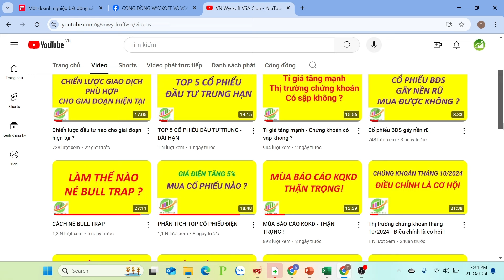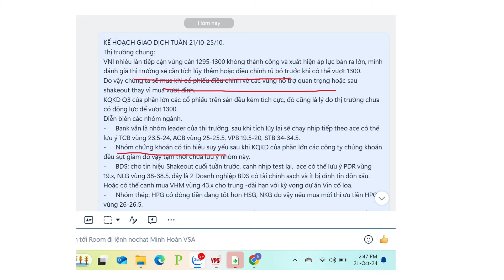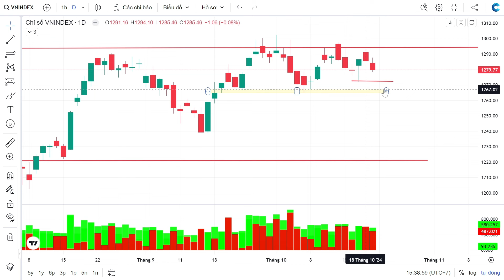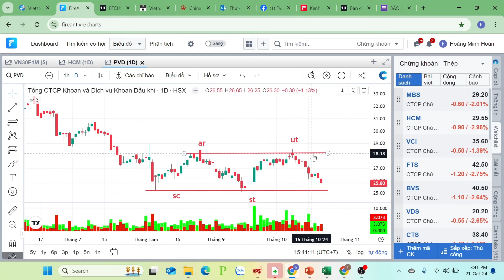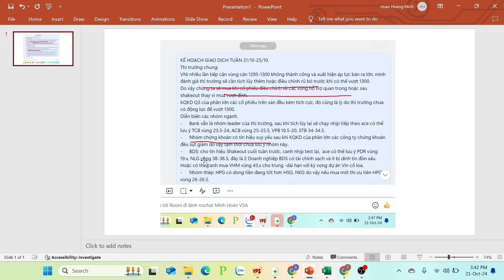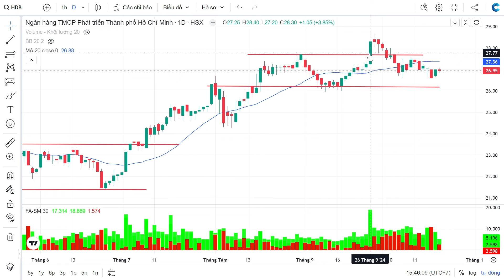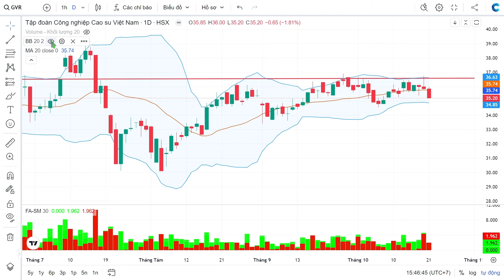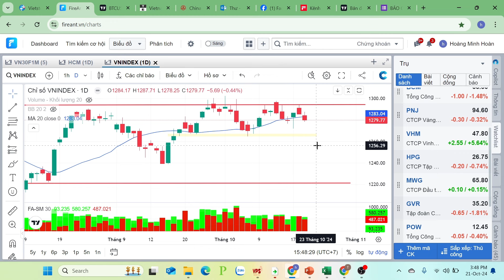NHÓM CHỨNG KHOÁN GÃY TREND - NHÀ ĐẦU TƯ NÊN LÀM GÌ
LH tư vấn , đào tạo Wyckoff VSA hoặc mở tk VPS: 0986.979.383 Minh Hoàn